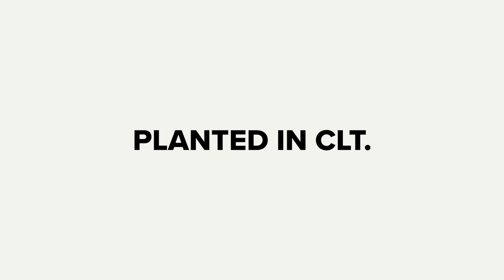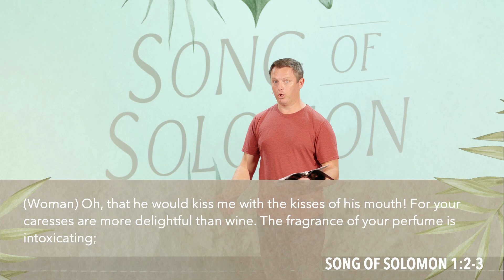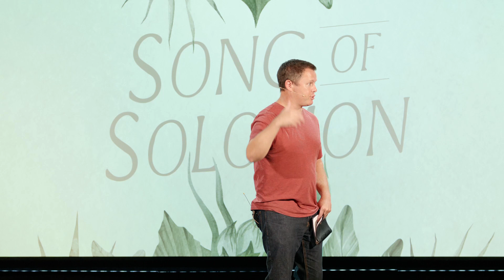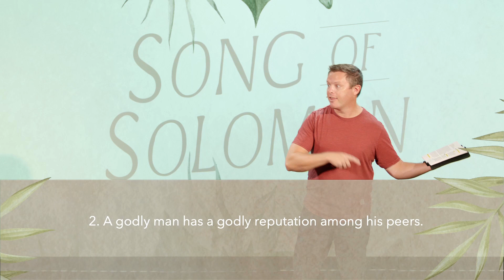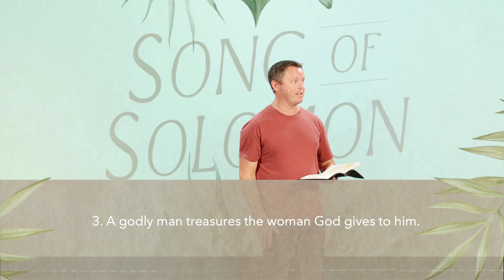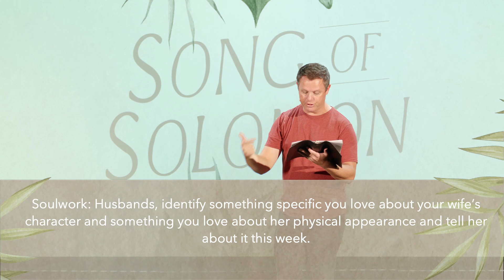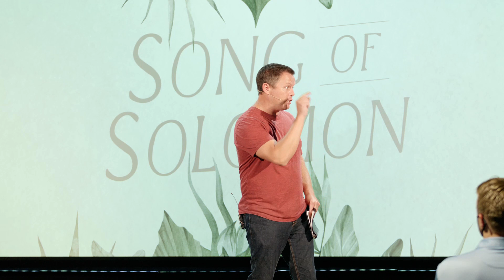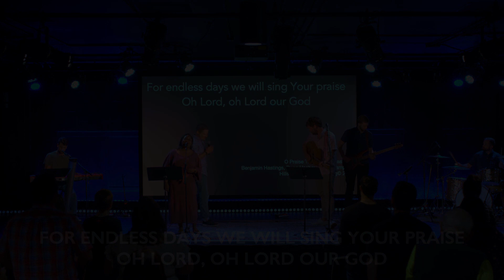September 19 | Mercy Online | On Demand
We want to see a gospel awakening in the city of Charlotte that is carried to the ends of the earth.

You can check out past sermons from Mercy Church or on Spotify

Mercy Church is a gospel centered Church for the city of Charlotte, located in the Northeast part of Charlotte and off Providence Road. You can find directions at MercyCharlotte.com